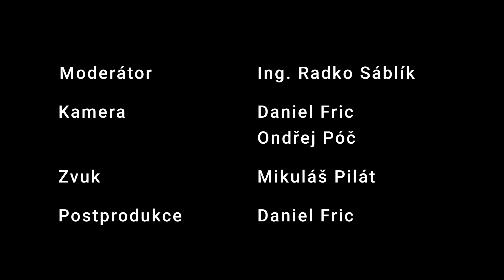Konečné rozhodnutí nechte na dětech! - Pavlína Kepková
Co je náplní asistenta soudce? Jaké drobnosti mohou pomoct při výběru SŠ? Další hostem je
Pavlína Kepková, absolventka gymnázia Litoměřická a právnické fakulty UK. Dále se v rozhovoru Scholy Pragensis 2020 z Mediálního domu Preslova dozvíte například o vlivu rodičů na výběr SŠ. Moderuje ředitel Smíchovské SPŠ a gymnázia Ing. Radko Sáblík.

***Pořady zde na youtube kanále Scholy Pragensis vycházejí každý den ve 14 hodin***